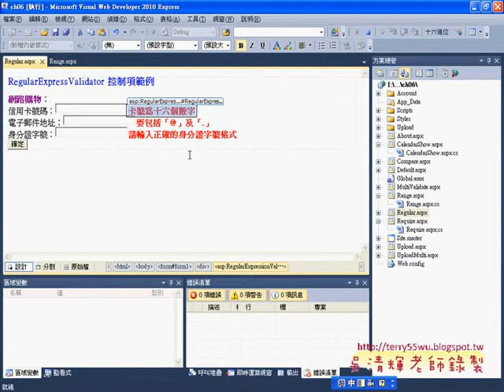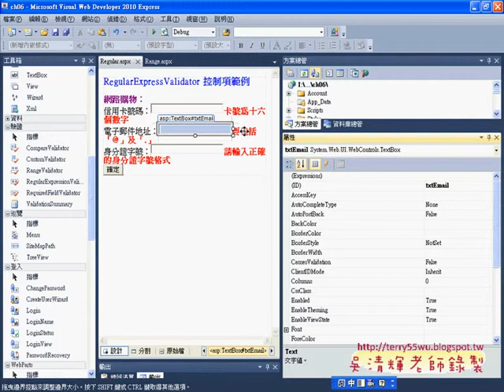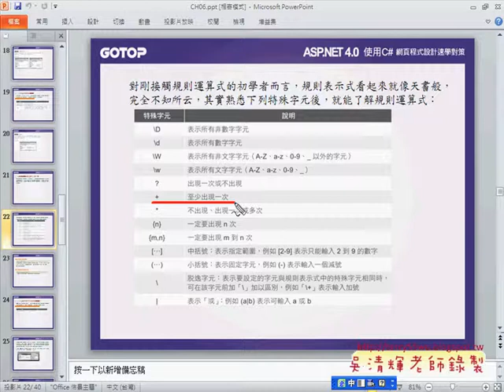06RegularExpress控制項Asp.net C#教學 吳老師提供)